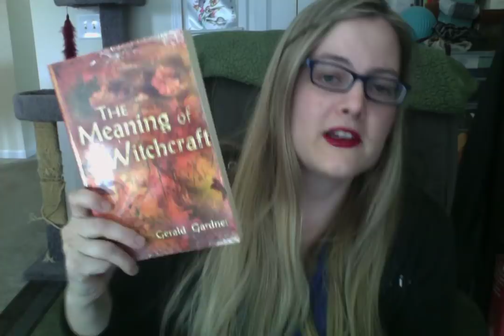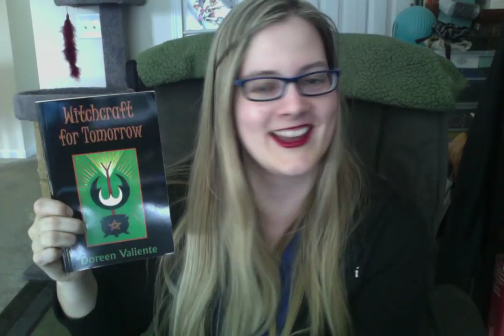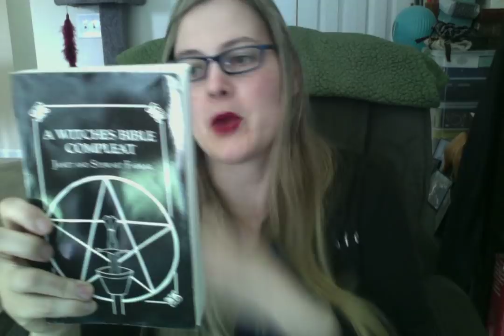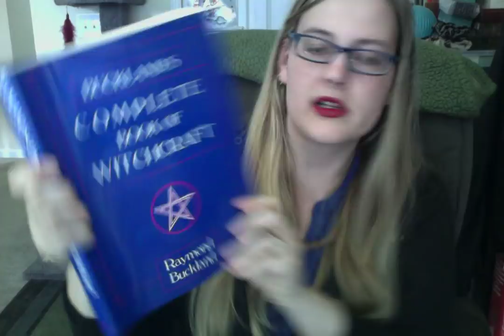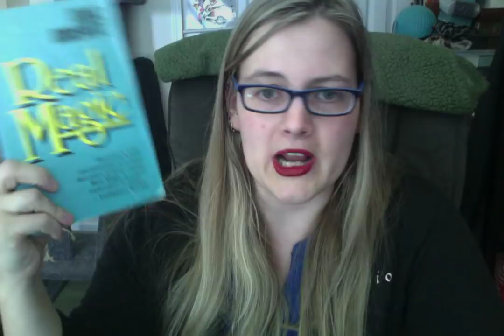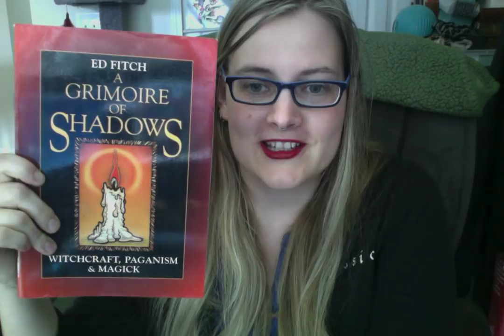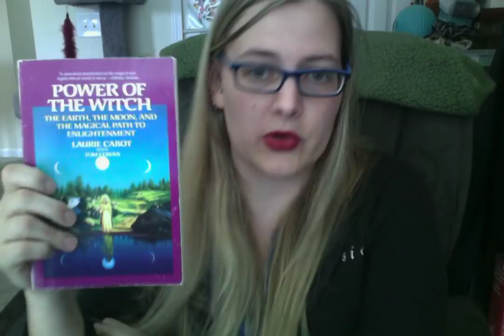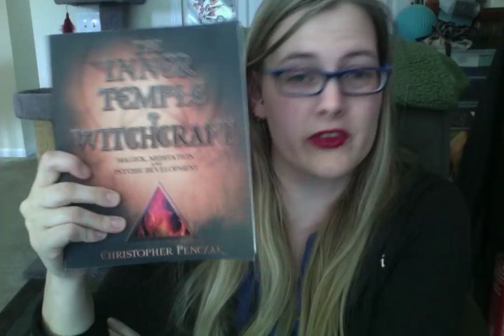Essential Witch Books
Cultural literacy and the Craft.